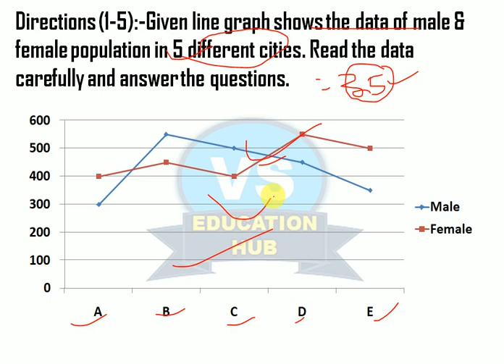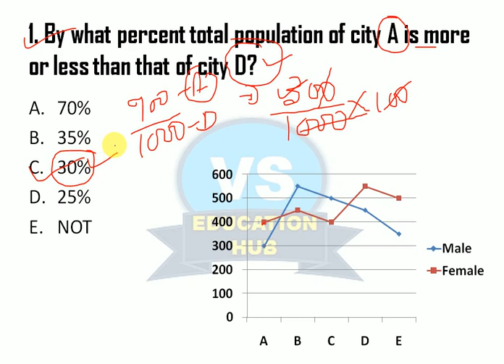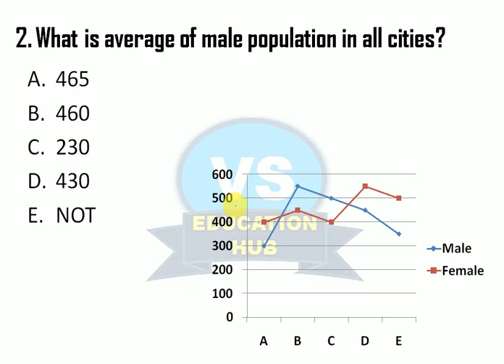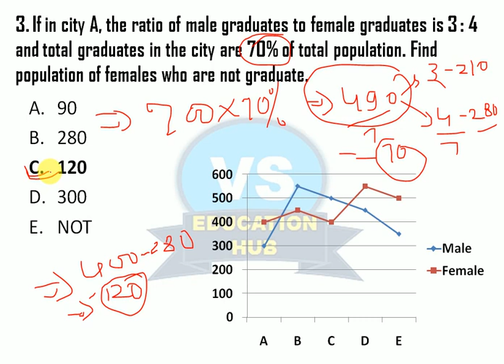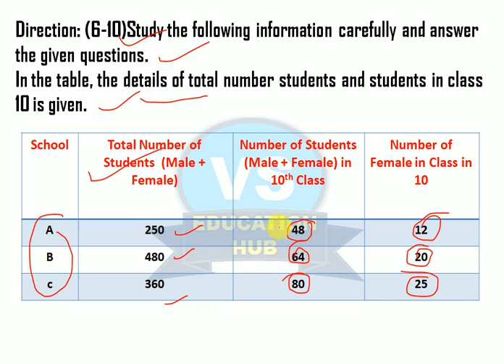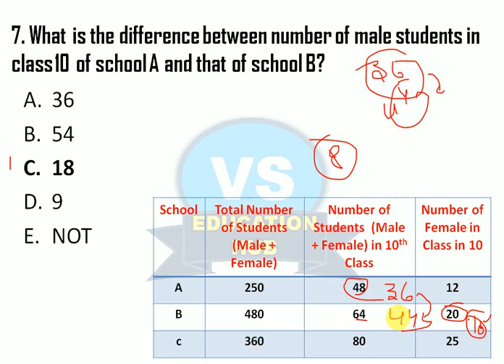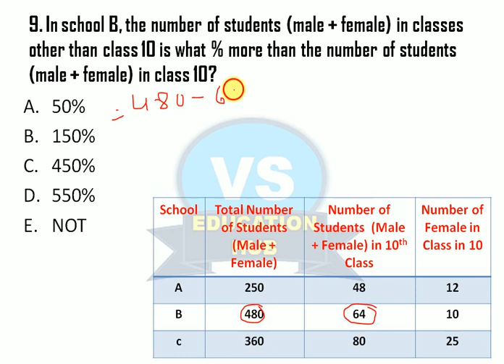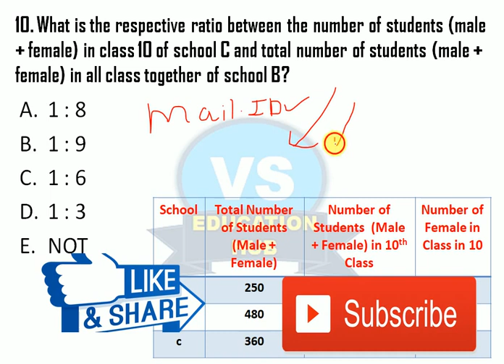DI (LINE-GRAPH & TABLE) LAST YEAR Questions For IBPS PO PRE 2020 || Maths || Challenging Question..!